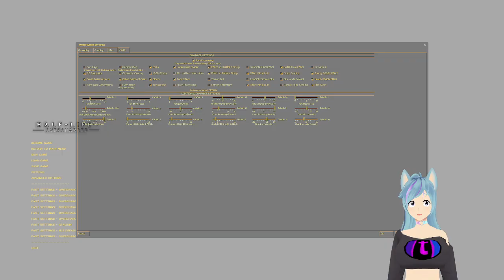I return with the greatest half life 2 mod ever